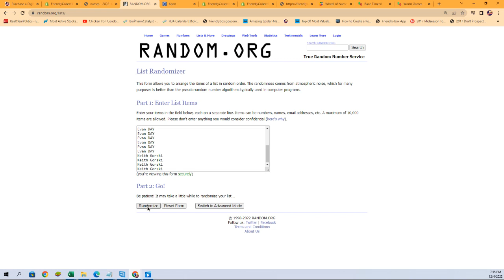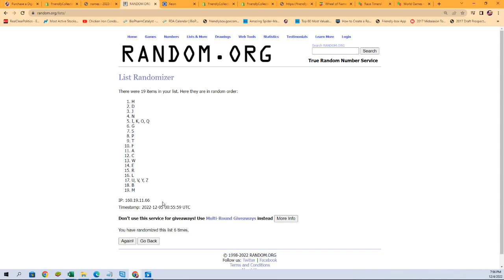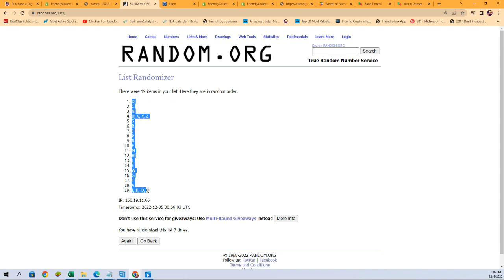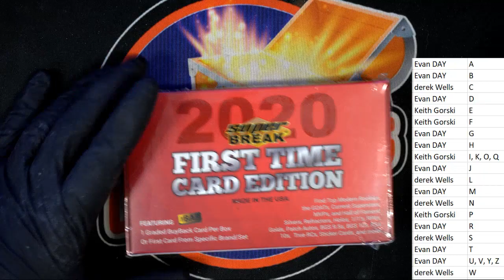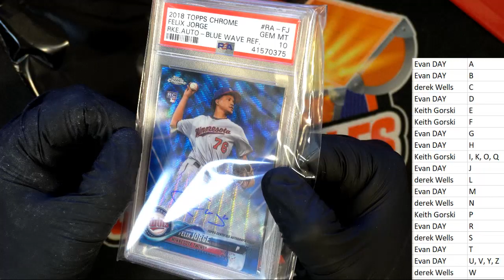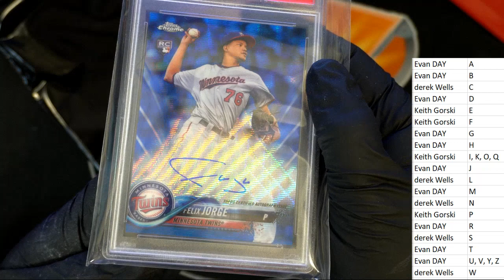2020 Super Break First Time Card Edition ID 20SBFIRST682